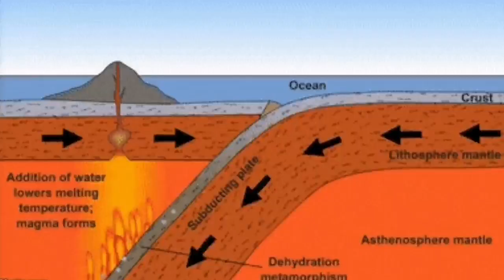🌋Terrible🌋 Japan's Active Super Volcano: Mount Aso (阿蘇山, Aso-san)